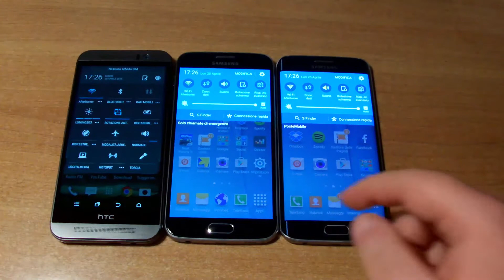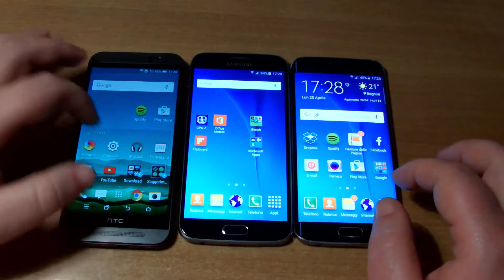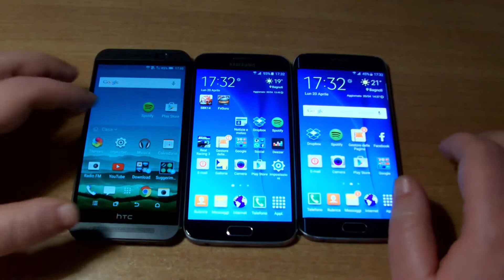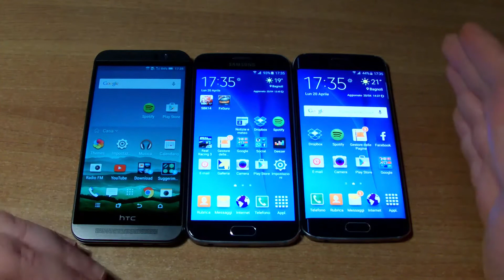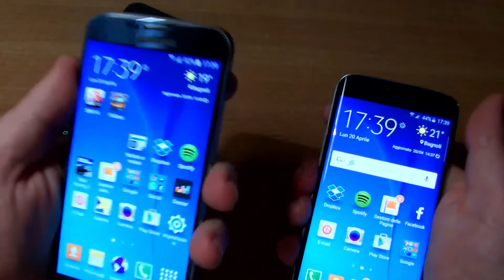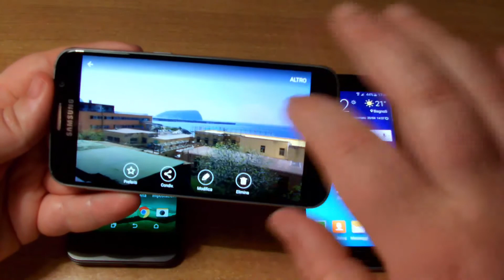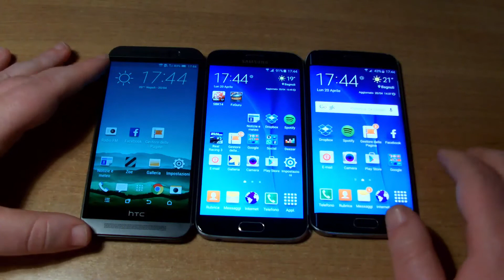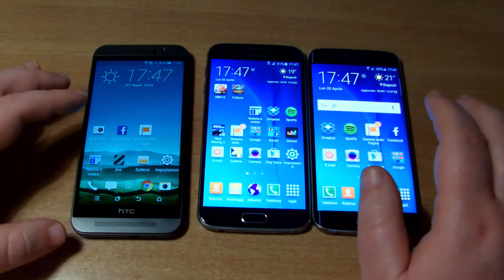Galaxy S6, One M9, Galaxy S6 Edge: confronto e considerazioni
Confronto e considerazioni sui tre top di gamma del momento il Samsung Galaxy S6, S6 Edge ed HTC One M9.

Per ogni domanda oltre al canale Youtube puoi utilizzare il nostro forum
Condividi, commenta, dacci il tuo parere, metti un mi piace se il video è stato di tuo gradimento.